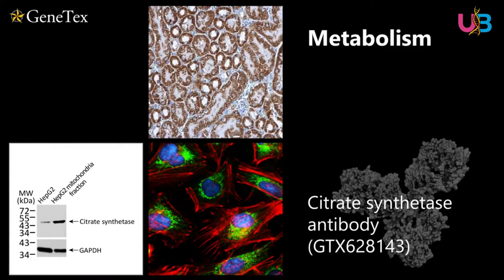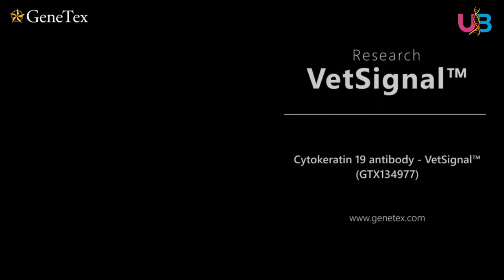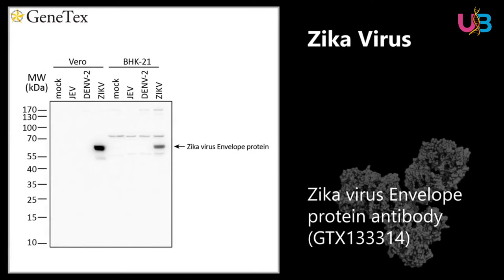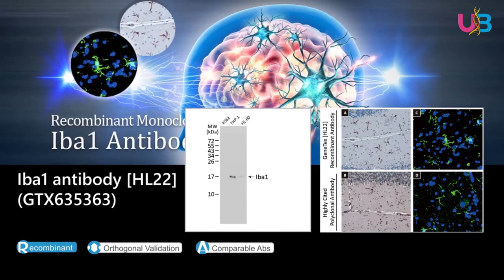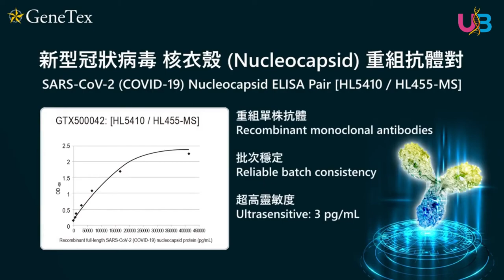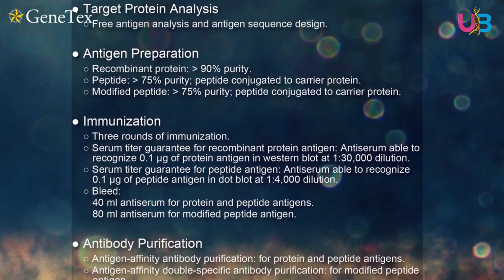GeneTex Introduction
GeneTex has now successfully incorporated recombinant monoclonal antibody technology into its product development platform. This technology has numerous well-documented advantages, with consistency of performance being of paramount significance. GeneTex’s capability in this area enhances its position in the research community and the biotechnology industry and spearheads its efforts to provide the most trusted antibody products available.

Established in 1997 by a group of renowned scientists, GeneTex’s corporate mission remains clear :